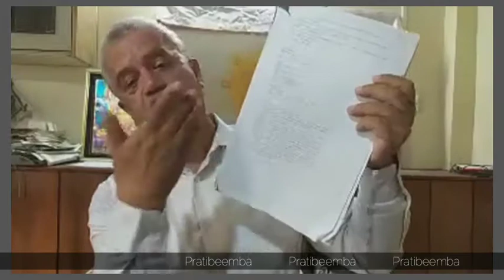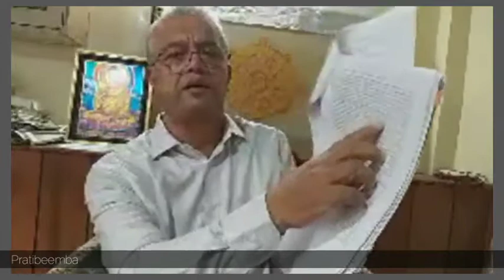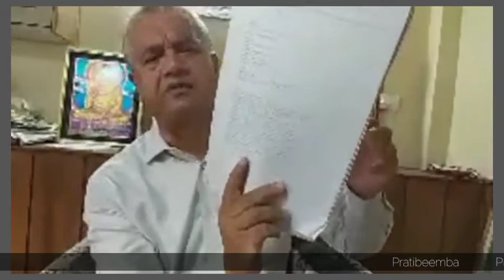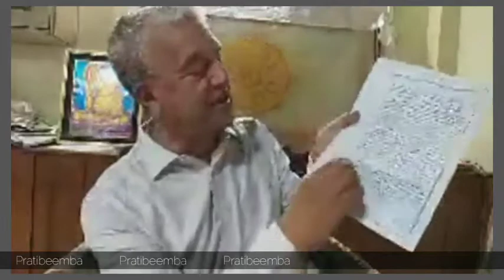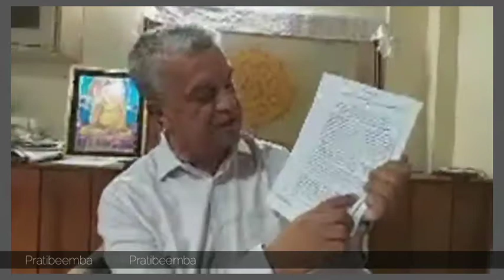Bharat Basnet Sikkim Pradesh Congress Committee President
Part-II